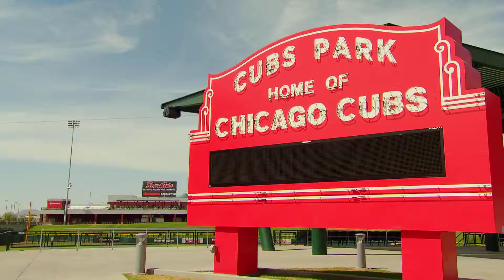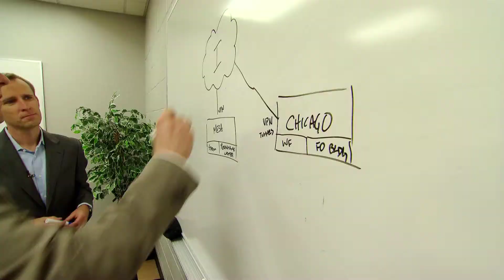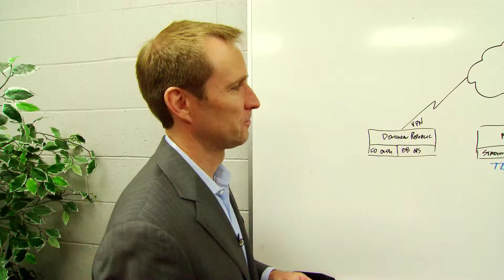Refreshing the Chicago Cubs' Network Topology with CDW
As Major League Baseball's Chicago Cubs prepare to restore historic Wrigley Field, CDW helped lay the groundwork with network design products and services at the team's new training facility in Mesa, Arizona.

The Cubs have spent the past two years designing and implementing a comprehensive new IT infrastructure and unified network at their new Chicago front office, Mesa spring training facility and Dominican Republic baseball academy. Now, as the team celebrates Wrigley Field's 100th birthday, it's preparing to bring state-of-the-art IT design back to Chicago to support the famed ballpark's upcoming restoration.

Featured Speakers:
►Justin Piper, General Manager of Business Training Operations, Chicago Cubs
►Andrew McIntyre, Senior Director of IT, Chicago Cubs
►Kaley Cline, Network Associate Engineer, CDW